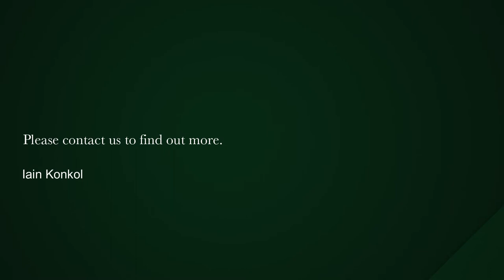studio apartment for sale in Green Point | Pam Golding Properties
Complete Cedarberg

Exclusive Mandate – Beautifully renovated studio in the heart of Green Point. Renovated from head to toe with stadium and Harbour views. The perfect lock up and go or income generating property, as short-lets are allowed in the block. An undercover, secure parking bay completes the package deal. Viewing by appointment only.